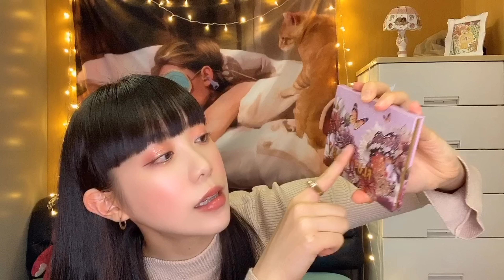【コスメ購入品紹介】colourpop キラキラ ラメアイシャドウおすすめ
アメリカ🇺🇸 LA発　COLOURPOP カラーポップのアイシャドウ　購入品をご紹介します！
ラメ　キラキラ　グリッター好きは絶対買ったほうがいい！
紹介しながら、かわいい連発してます！
自然とかわいいが口からでるくらい、本当にかわいいアイシャドウです💕💕💕